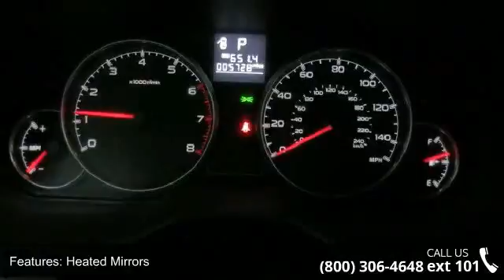2014 Subaru Outback 2.5i Premium - Lou Fusz Mazda - St. Louis, MO 63132